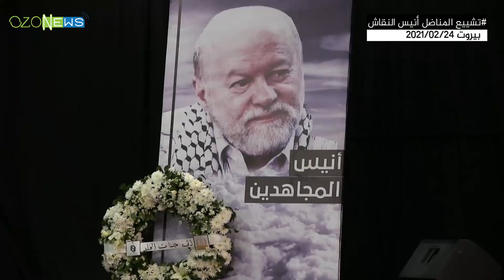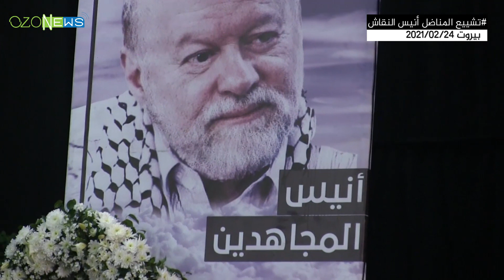تشييع المناضل أنيس النقاش | بيروت 24.02.2021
لتحميل هذا الفيديو، الرجاء متابعتنا على حسابنا على تلغرام